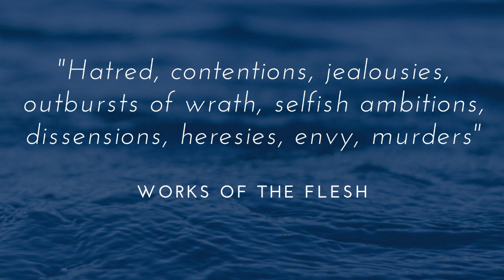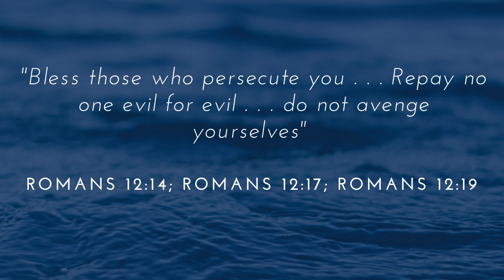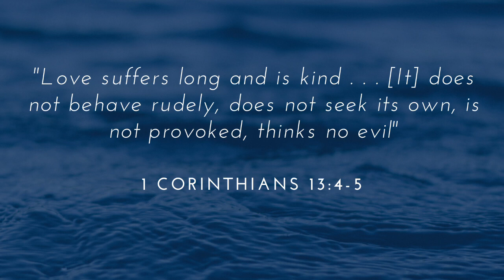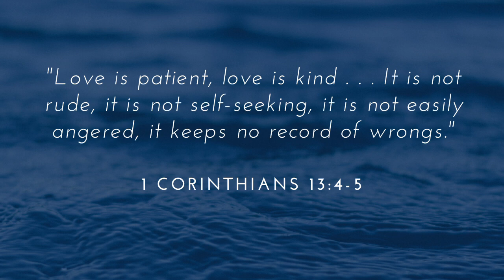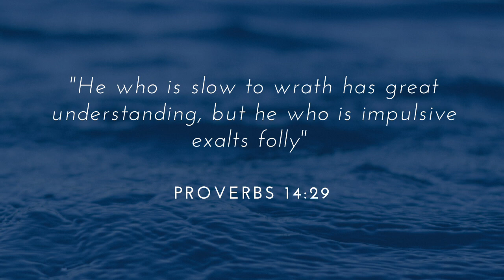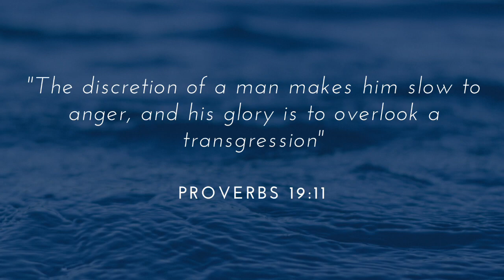Longsuffering - April 28, 2021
Title: Longsuffering
Text: Galatians 5:22-23
By Ps. Christian Sampol, Jr.